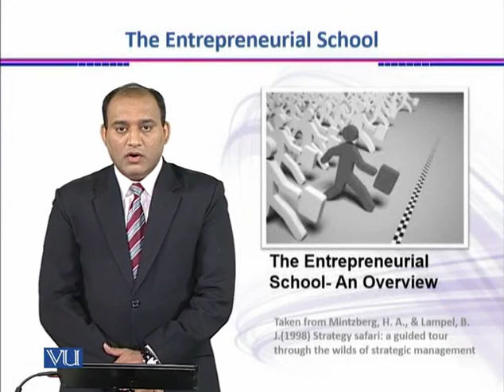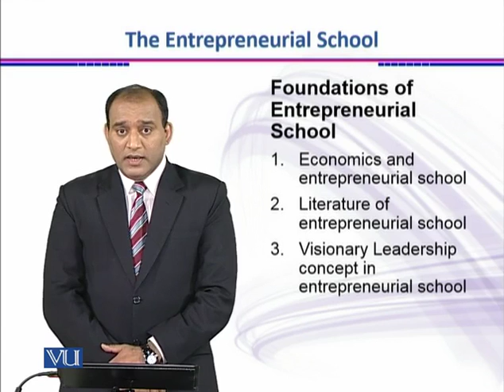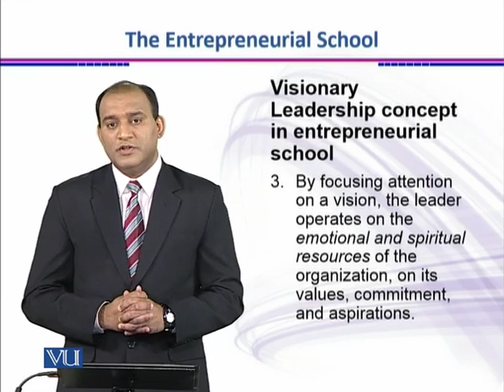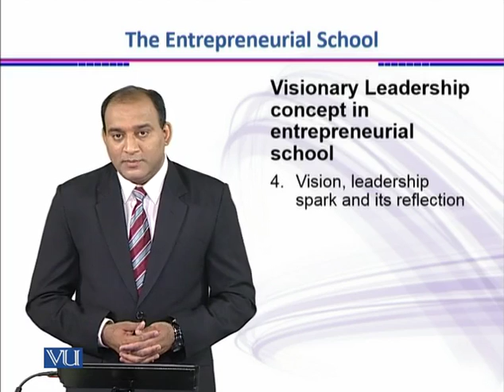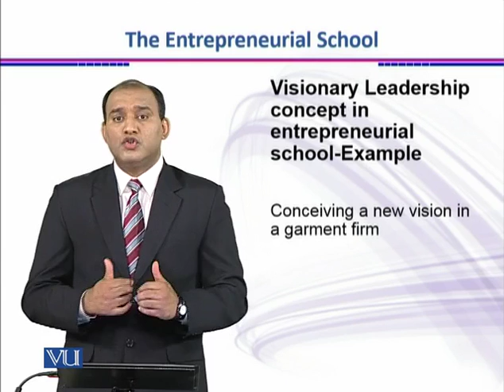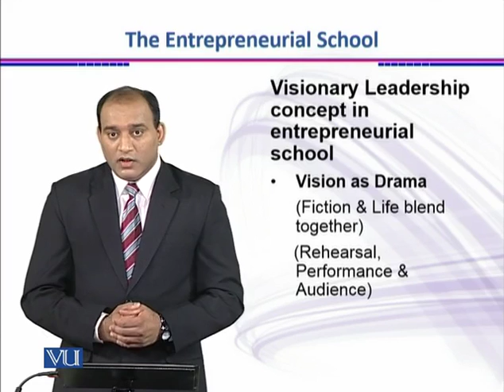The entrepreneurial school-Basics-Visionary leadership | Strategic Management | MGT703_Topic034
Topic: 34 The entrepreneurial school Basics-Visionary leadership